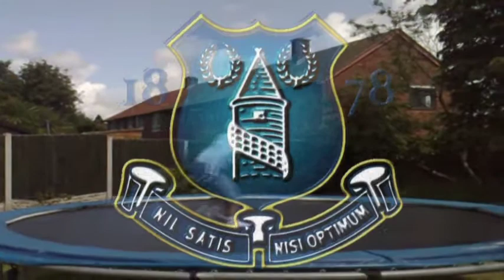trampoline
Harvey learns how to back flip